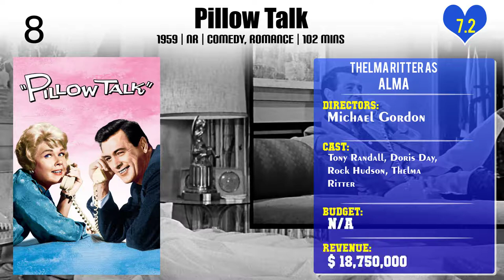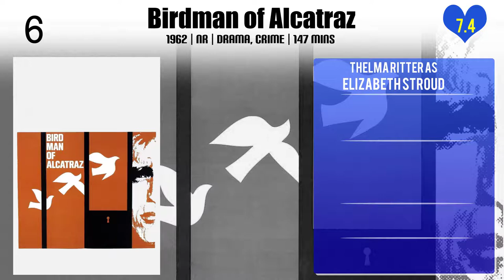Thelma Ritter Top 10 Movies of Thelma Ritter| Best 10 Movies of Thelma Ritter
Top 10 Movies of Thelma Ritter

Find the list of top 10 and best movies by Thelma Ritter
As Young as You Feel
How the West Was Won
Pillow Talk
The Incident
Birdman of Alcatraz
Pickup on South Street
Lucy Gallant
Rear Window

Pl. Comment down your favorite movie of Thelma Ritter